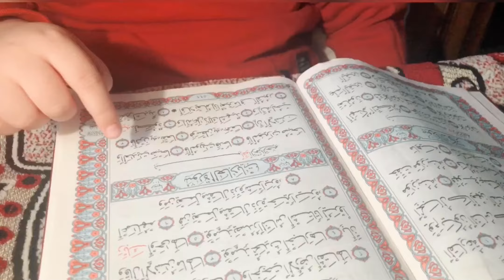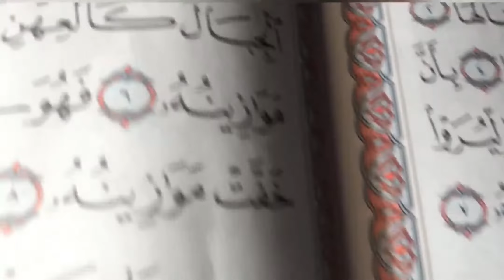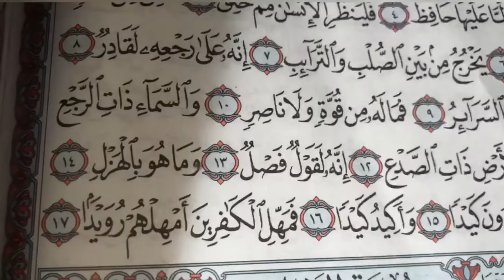سورة العاديات ، سورة الشمس ، سورة الطارق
سورة العاديات

وَالْعَادِيَاتِ ضَبْحًا (1) فَالْمُورِيَاتِ قَدْحًا (2) فَالْمُغِيرَاتِ صُبْحًا (3) فَأَثَرْنَ بِهِ نَقْعًا (4) فَوَسَطْنَ بِهِ جَمْعًا (5) إِنَّ الْإِنْسَانَ لِرَبِّهِ لَكَنُودٌ (6) وَإِنَّهُ عَلَى ذَلِكَ لَشَهِيدٌ (7) وَإِنَّهُ لِحُبِّ الْخَيْرِ لَشَدِيدٌ (8) أَفَلَا يَعْلَمُ إِذَا بُعْثِرَ مَا فِي الْقُبُورِ (9) وَحُصِّلَ مَا فِي الصُّدُورِ (10) إِنَّ رَبَّهُمْ بِهِمْ يَوْمَئِذٍ لَخَبِيرٌ (11)

سورة الشمس

وَالشَّمْسِ وَضُحَاهَا (1) وَالْقَمَرِ إِذَا تَلَاهَا (2) وَالنَّهَارِ إِذَا جَلَّاهَا (3) وَاللَّيْلِ إِذَا يَغْشَاهَا (4) وَالسَّمَاءِ وَمَا بَنَاهَا (5) وَالْأَرْضِ وَمَا طَحَاهَا (6) وَنَفْسٍ وَمَا سَوَّاهَا (7) فَأَلْهَمَهَا فُجُورَهَا وَتَقْوَاهَا (8) قَدْ أَفْلَحَ مَنْ زَكَّاهَا (9) وَقَدْ خَابَ مَنْ دَسَّاهَا (10) كَذَّبَتْ ثَمُودُ بِطَغْوَاهَا (11) إِذِ انْبَعَثَ أَشْقَاهَا (12) فَقَالَ لَهُمْ رَسُولُ اللَّهِ نَاقَةَ اللَّهِ وَسُقْيَاهَا (13) فَكَذَّبُوهُ فَعَقَرُوهَا فَدَمْدَمَ عَلَيْهِمْ رَبُّهُمْ بِذَنْبِهِمْ فَسَوَّاهَا (14) وَلَا يَخَافُ عُقْبَاهَا (15)

سورة الطارق

وَالسَّمَاءِ وَالطَّارِقِ (1) وَمَا أَدْرَاكَ مَا الطَّارِقُ (2) النَّجْمُ الثَّاقِبُ (3) إِنْ كُلُّ نَفْسٍ لَمَّا عَلَيْهَا حَافِظٌ (4) فَلْيَنْظُرِ الْإِنْسَانُ مِمَّ خُلِقَ (5) خُلِقَ مِنْ مَاءٍ دَافِقٍ (6) يَخْرُجُ مِنْ بَيْنِ الصُّلْبِ وَالتَّرَائِبِ (7) إِنَّهُ عَلَى رَجْعِهِ لَقَادِرٌ (8) يَوْمَ تُبْلَى السَّرَائِرُ (9) فَمَا لَهُ مِنْ قُوَّةٍ وَلَا نَاصِرٍ (10) وَالسَّمَاءِ ذَاتِ الرَّجْعِ (11) وَالْأَرْضِ ذَاتِ الصَّدْعِ (12) إِنَّهُ لَقَوْلٌ فَصْلٌ (13) وَمَا هُوَ بِالْهَزْلِ (14) إِنَّهُمْ يَكِيدُونَ كَيْدًا (15) وَأَكِيدُ كَيْدًا (16) فَمَهِّلِ الْكَافِرِينَ أَمْهِلْهُمْ رُوَيْدًا (17)